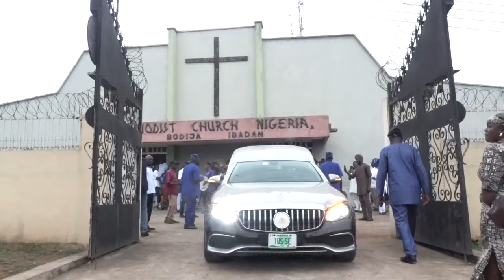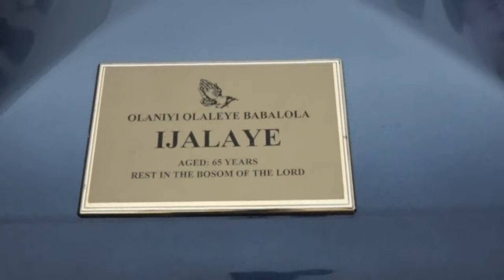COMMENDATION SERVICE SIR OLANIYI IJALAYE